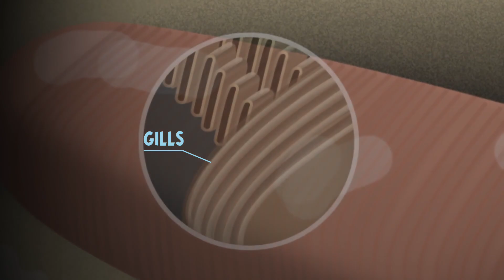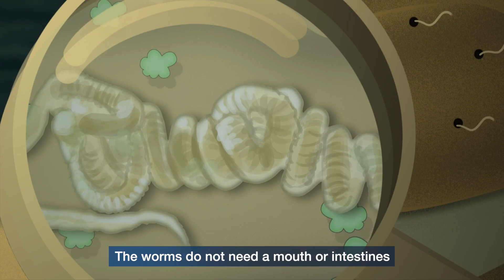Deep Sea Adventure: Dark Energy through Chemosynthesis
We present to you Deep Sea Adventure: current research as an entertaining video experience. To uncover the secrets of the largest ecosystem on earth, researchers at the Max Planck Institute for Marine Microbiology are investigating the smallest ocean inhabitants: single-celled organisms. They may be small, but they are mighty! Because these artists of life manage to survive even in the absolute darkness of the deep sea. In the first issue of Deep Sea Adventure, we show you how they do that.

In the first video, the three marine explorers Marina, Max and Molly dive to hot vents in the deep sea and show you what dark energy there is down there and who lives around them.